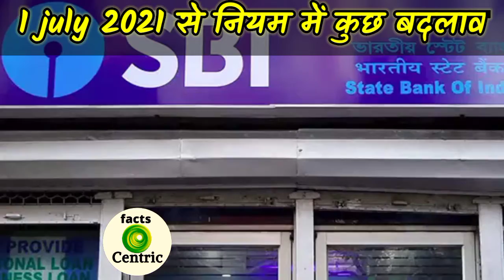1 जुलाई 2021 से नियम में हुए बदलाव ,बैंक और गैस वाले ग्राहक जरूर देखे, नहीं तो है नुकसान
Here I am using MIC for
voice recording
1 जुलाई 2021 से नियम में हुए बदलाव ,बैंक और गैस वाले ग्राहक जरूर देखे, नहीं तो है नुकसान